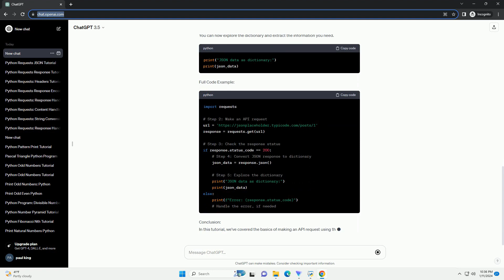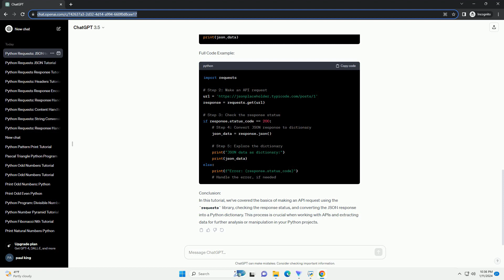python requests response json to dict